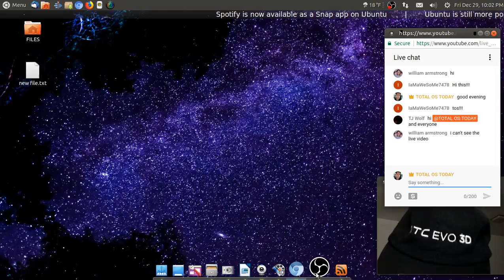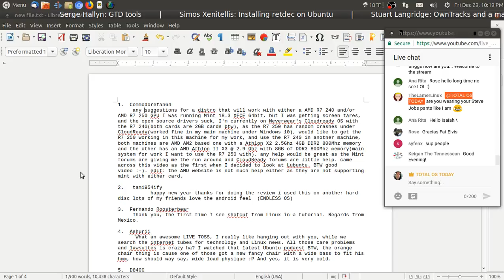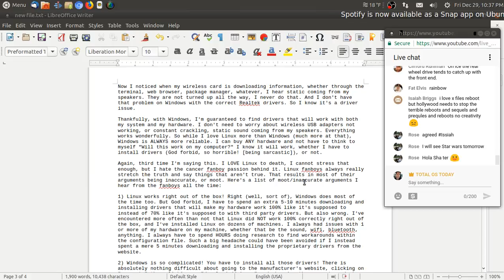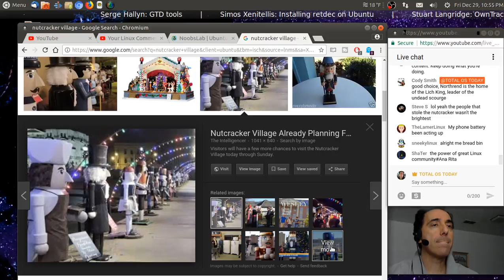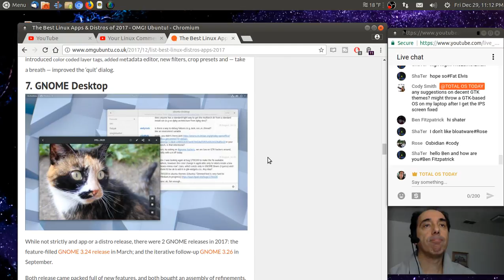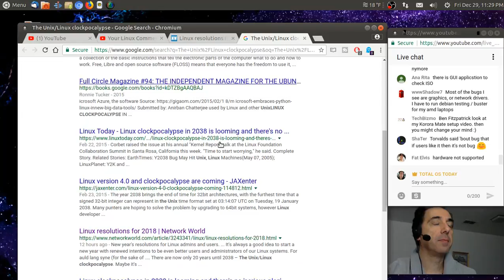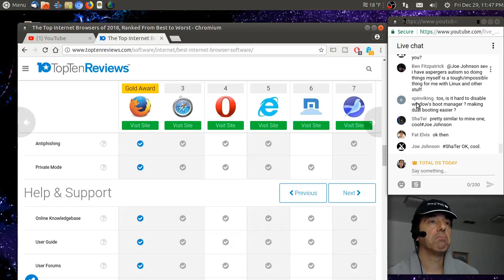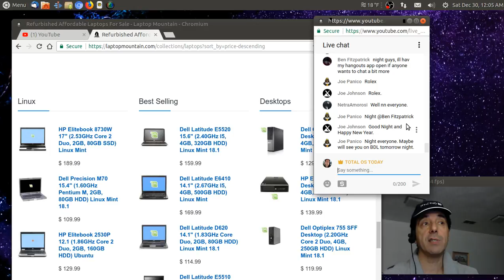Your Linux Comments LIVE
I pick some of YOUR comments and reply LIVE on the show. Stop by and say hello and don't forget to support this technology channel -